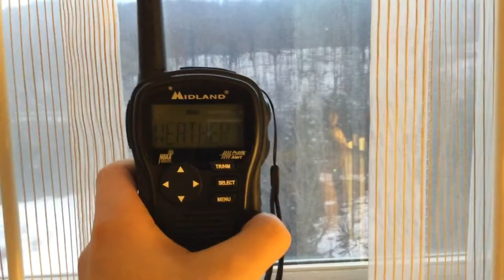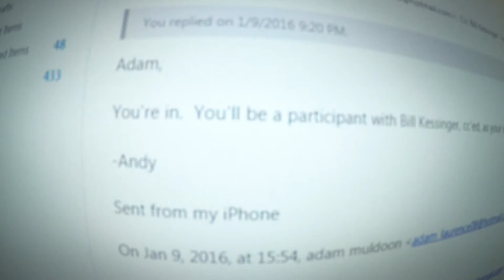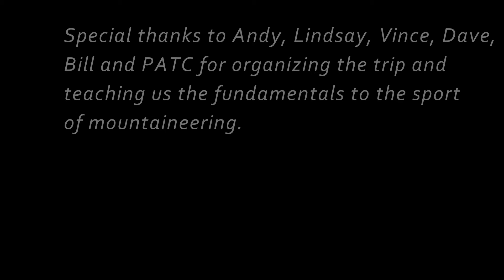PATC Presentation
I had the opportunity to give a presentation over our experience during the Alpine Skills Weekend trip to Mt. Washington in New Hampshire for the Potomac Appalachian Trail Club - Mountaineering Section. This video touches on some of the many highlights of that trip. Special thanks to PATC and the team leaders who took time out of their weekend to teach us the fundamentals of the sport of mountaineering. Enjoy!
Original footage captured using a GoPro Hero 4 Silver Edition.
Original photos take with I Phone 6.